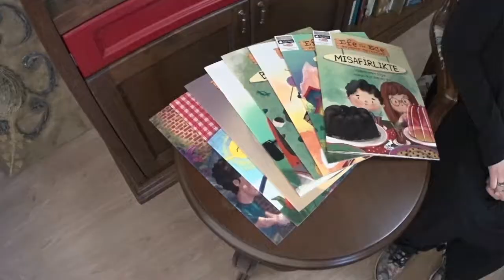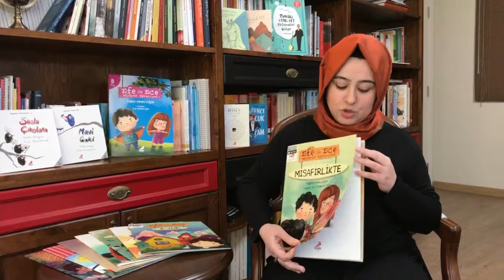Efe ile Ece Büyüyor Öğreniyor (8 Kitap)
Üç yaş ve üstü çocuklar için hazırlanan bu dizi, ebeveynlere ve çocuklara yaşanan problemlerin çözümü ve hayatı tanıma noktasında bazı ipuçları sunuyor.

Çocuklar, bebeklikten itibaren bilmedikleri bir dünyayı adım adım tanımaya ve öğrenmeye çalışırlar. Büyürler ve büyürken de birçok değişik olay ve problemle karşılaşabilirler. Efe ile Ece işte bu ve benzer pek çok olayı anlatan sade hikâyeleri ve canlı resimleriyle kendi yaşıtlarına yoldaşlık edecekler. Ayrıca bu dizi, eğlenceli etkinlikleri sayesinde çocukların tüm gelişimlerini destekleyecek.